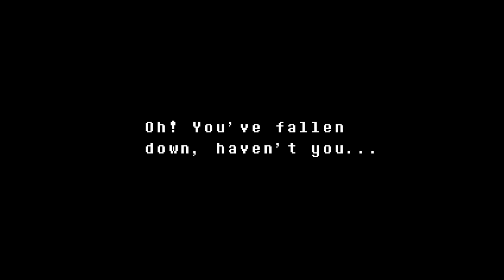Undertale E5 - UNDYNE Octopus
Undertale is an epic puzzle RPG in which a human jumps into the world of monsters. I've been loving it so far. It's more about the story than the gameplay. The music is beautiful, and the characters are funny!